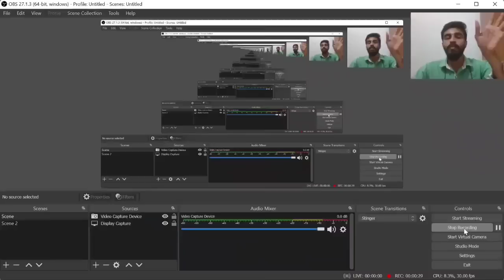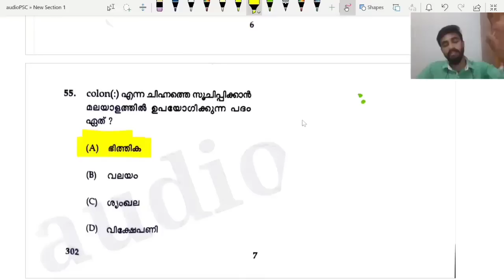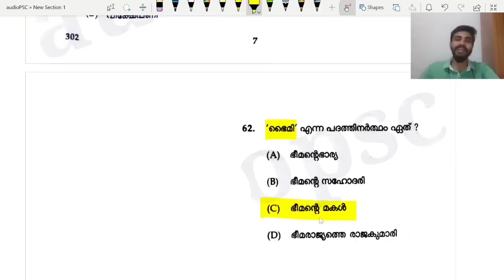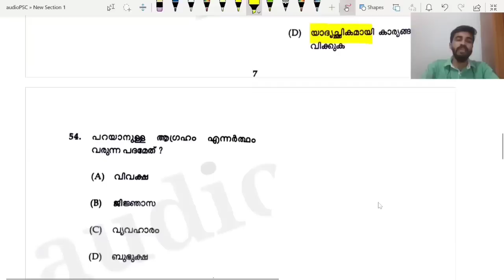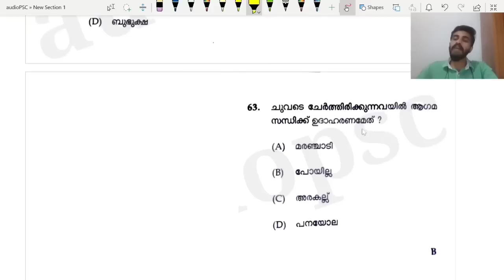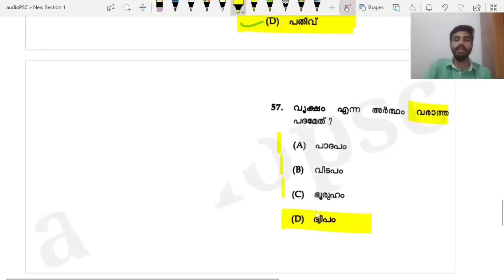KTET ALL CATEGORY/മലയാളം പ്രധാന ചോദ്യങ്ങൾ/ Important Malayalam Questions